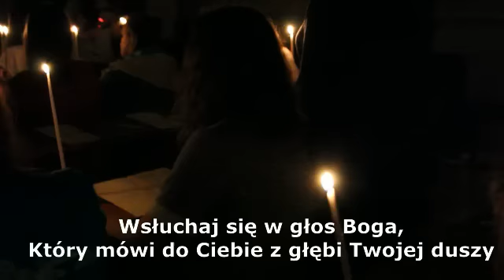migawki z rekolekcji OTO JA